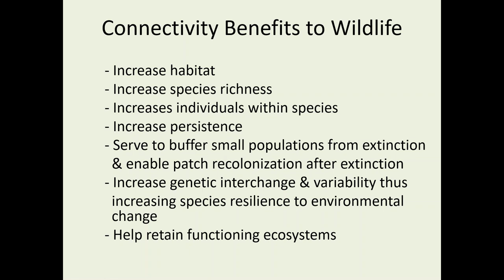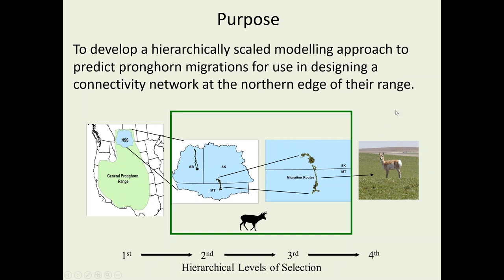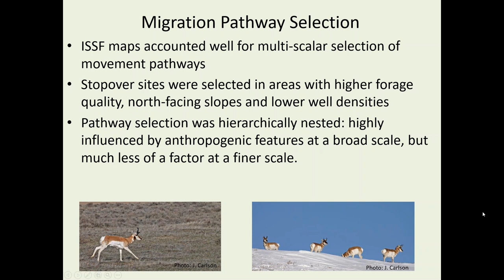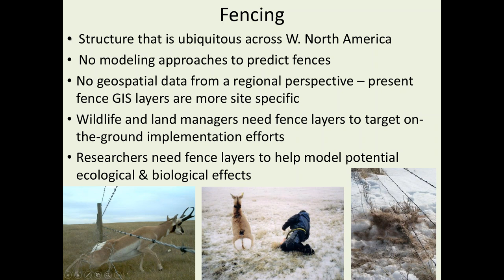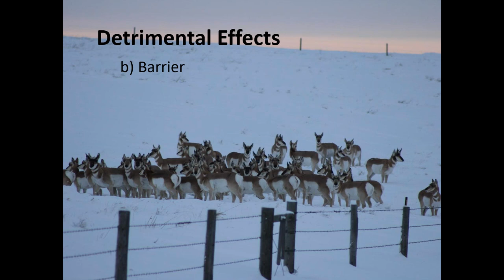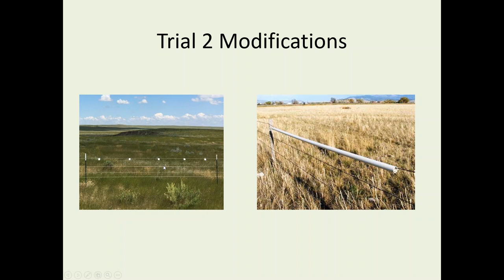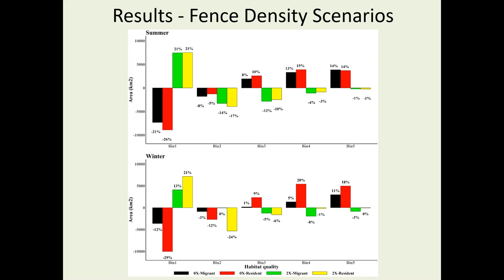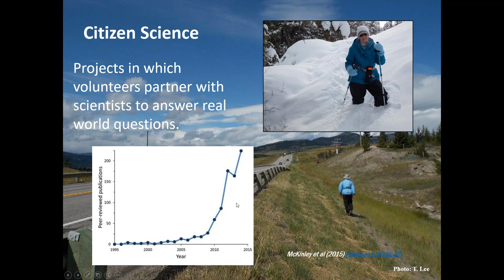Pronghorn: A Focal Species for Grassland Connectivity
Native Prairie Speaker Series
Title: Pronghorn: A Focal Species for Grassland Connectivity

Speaker: Andrew Jakes, Wildlife Biologist, National Wildlife Federation

Presentation Summary:

The Northern Sagebrush Steppe is the northern periphery of the Great Plains of North America and consequently, the northern limit of many species ranges.  Pronghorn are a holdover from the Pleistocene Epoch and are known for their keen speed and eye-sight; adaptations that make them well-suited for open landscapes.  For this seminar, I will present findings related to movement behaviors, seasonal range requirements as well as challenges and opportunities faced by this endemic species. I will also present approaches to multi-species conservation, which depend on balanced efforts by producers and farmers.

Speaker Bio:

Andrew Jakes is the regional wildlife biologist for National Wildlife Federation, based out of Missoula, MT. Andrew received his B.S. from James Madison University, VA (1998), and his M.S. at Towson University, MD (2001), where he studied beaver habitat selection at the Savannah River Ecology Lab, SC.  He then moved out West and worked several years for federal and state agencies on a variety of species and systems until starting his PhD on pronghorn movement ecology at University of Calgary, AB, which he completed in 2015. He was a post-doctoral researcher at University of Montana from 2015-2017, using multi-species approaches to study the effects of fencing on wildlife movement and habitat selection. He seeks to use science to guide implementation of on-the-ground efforts for wildlife. Andrew enjoys hiking & camping, hunting, playing the guitar and laughing with his family & friends.